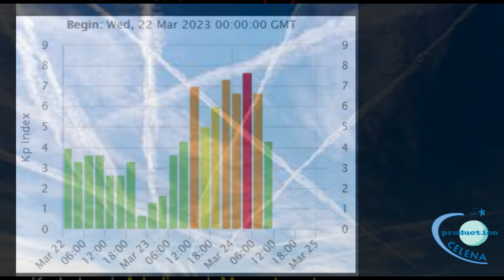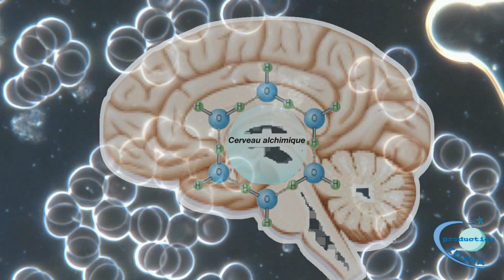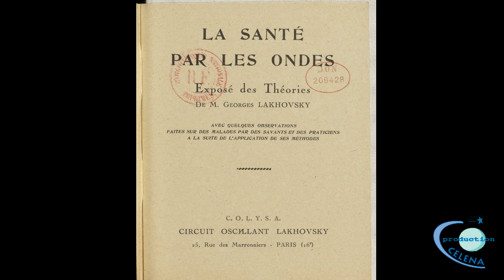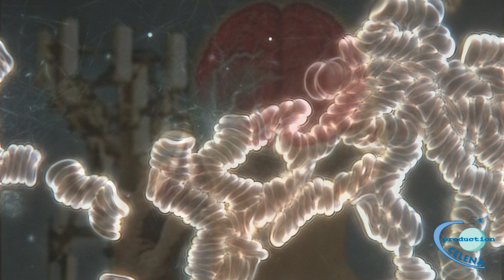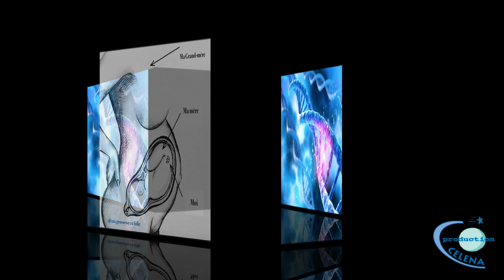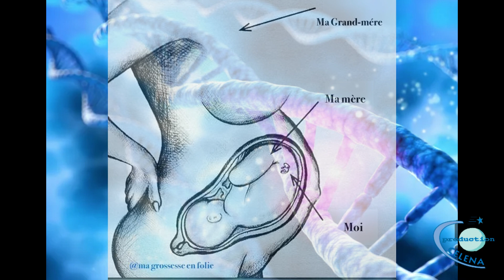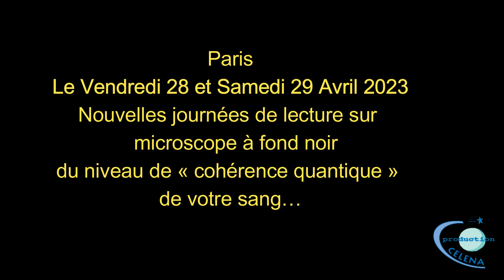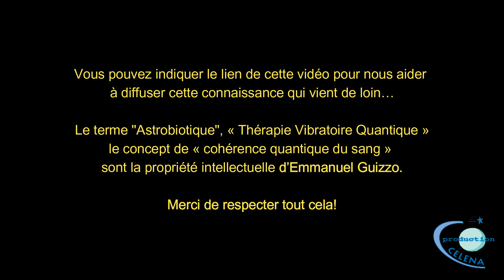Cohérence Quantique du Sang: l'Expérience 2024